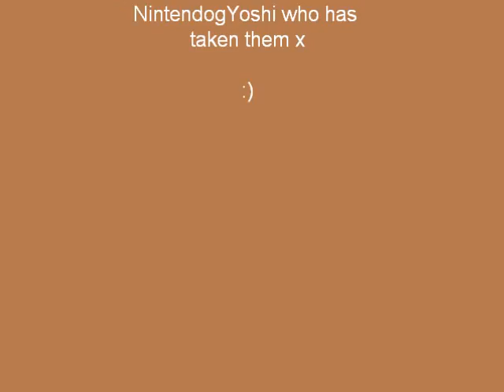Yoshi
This is just a small video dedicated to my beloved Nintendog, Yoshi. You will also see Rosie who is in some of the pictures. The song is Ice Cream Freeze by Miley Cyrus.